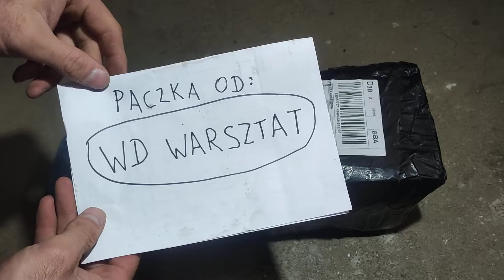Unboxing paczki od WD WARSZTAT - dostałem to, co lubię rozbierać najbardziej !!!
Kolega z youtuba wysłał mi fajny prezencik za rewanz za kebelki i wage która do niego wysłałem.
To sprzet który lubie rozdemontowywać najbardziej!
Na zime w 12. miesiacu szykuja sie extra odcinki z mega wydobyciem miedzi bedzie sie sypało a to sporo!!!